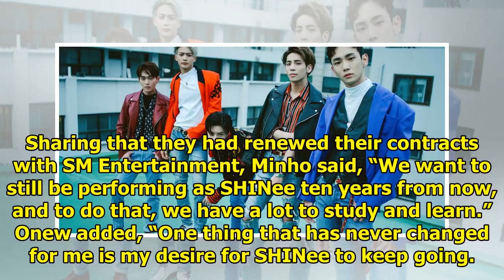SHINee Discusses Their Secret To Staying Together And Where They Hope To Be 10 Years Later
Display. Sharethrough. Soompi.1x1 At an event to celebrate the release of the second album of their ...